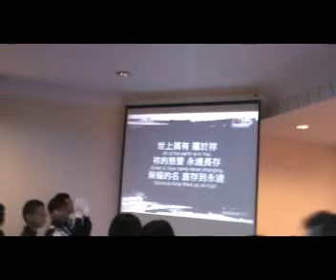按立礼敬拜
2011年10月03日,星期四
这是槟城神召会恩典堂史无前例5个堂会的按立礼，当晚被按立和祝福的牧师、传道和事奉人员有115位，95%的出席者是事奉人员。感谢主！